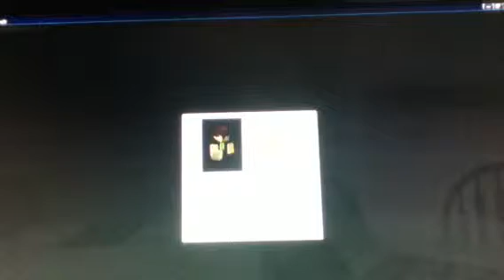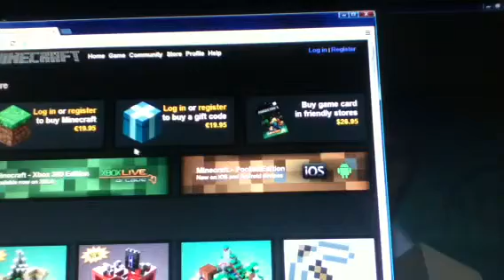STEVE CO CRATE!!! Minecraft mystery of the locked chest ep.1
Join b as he finds a strange chest!